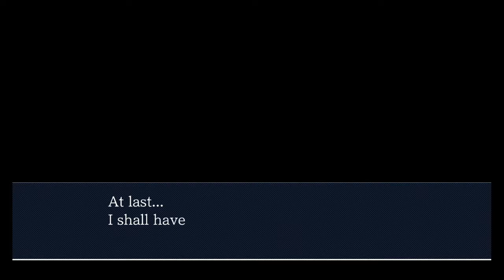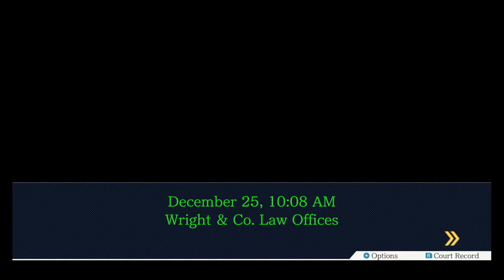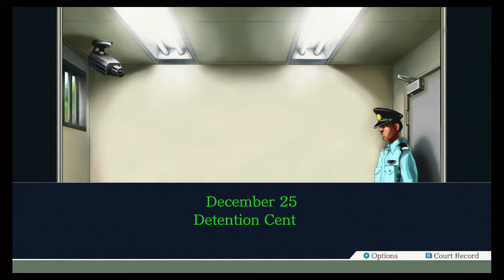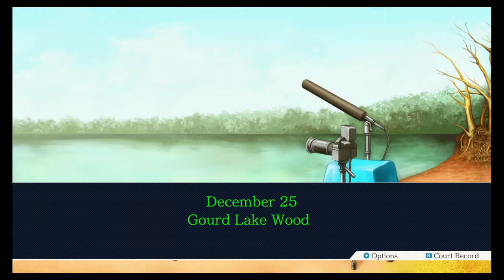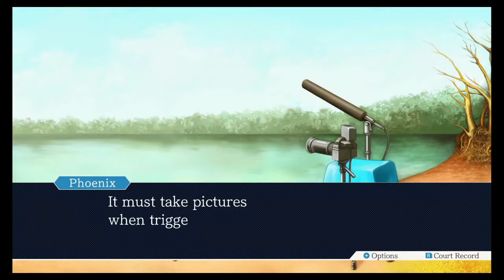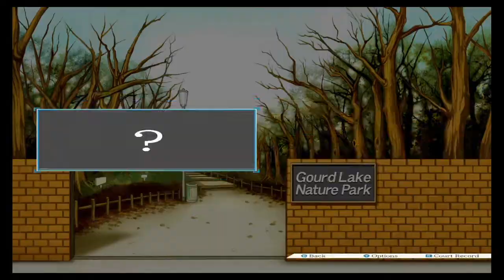Ace Attorney Phoenix Wright (22) Murder at Gourd Lake